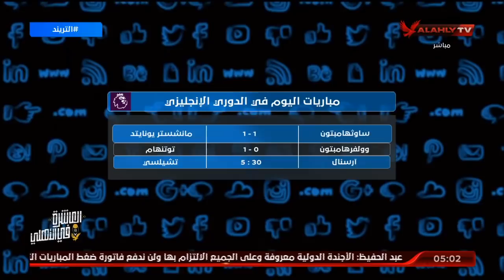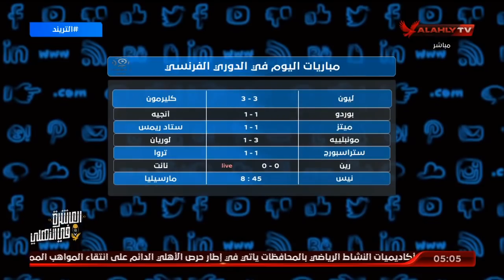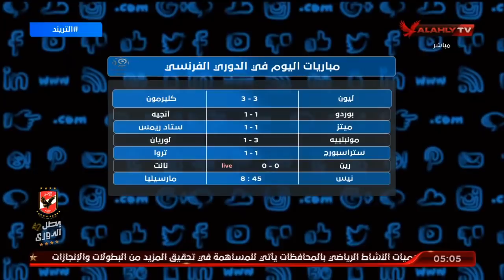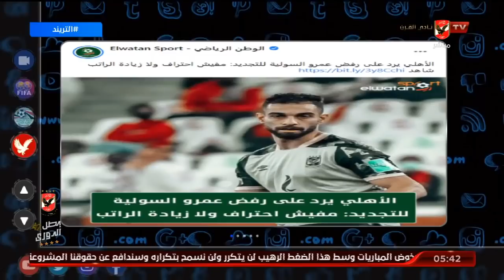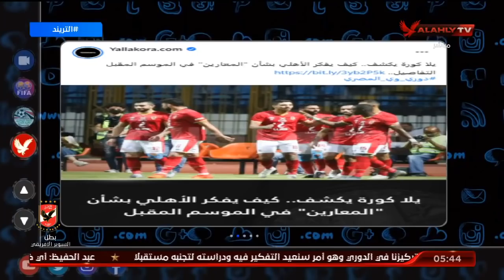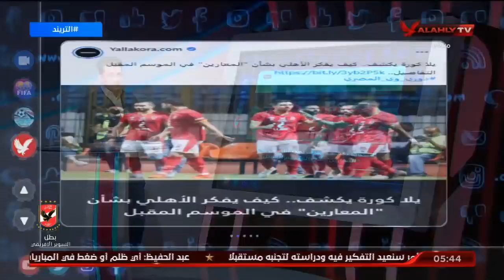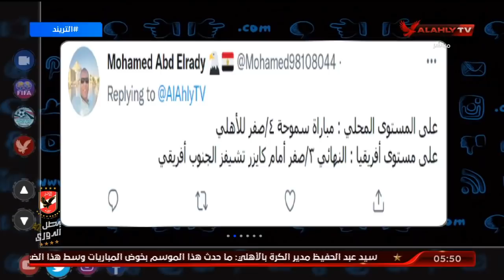حلقة التريند كاملة | امير هشام | 22-8--2021